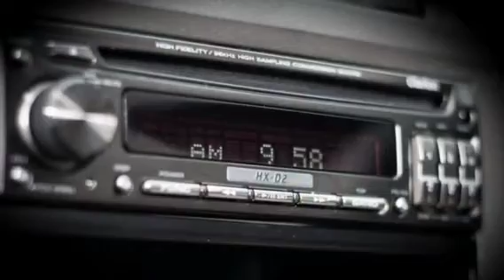Audio Mobil Analog System PROTON EXORA | EMMA EURO2000K SoundQuality Competitions Car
European Mobile Media Association Indonesia Sound Quality Class Euro 2K
Car: Proton Exora
Head Unit Clarion HXD2
Speaker System Crescendo Opus 7 3 Way
Amplifier Genesis Profile 4 2 Pcs And Zapco Reference 1000.1
Subwoofer JL Audio W3V3 10"
Cabling By Tchernov
Sound Proofing STP